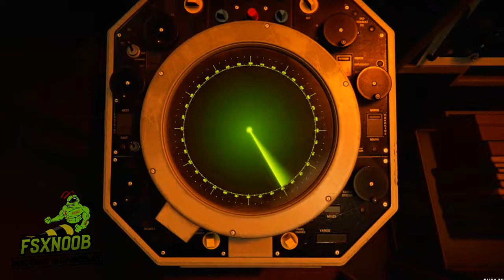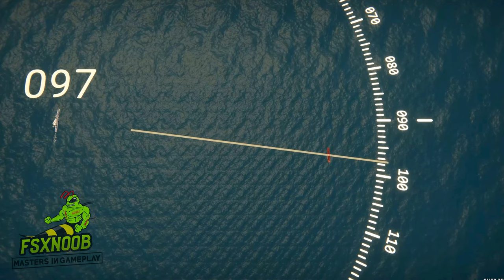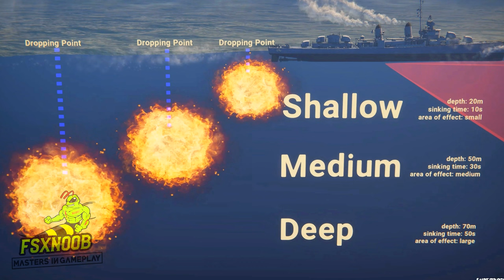Destroyer: The U-Boat Hunter INTRO Movie + Basics Tutorial PC Steam 4K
Destroyer: The U-Boat Hunter is an innovative, cross-genre destroyer simulation which truthfully depicts the struggle of escort groups protecting allied convoys against German U-boats during the Battle of the Atlantic. Take full control of a Fletcher-class destroyer, using authentic instruments and attack procedures to fully experience the full spectrum of anti-submarine warfare.

Destroyer combines the thrill of commanding an anti-submarine warship with the tactical challenge of managing a whole escort group protecting convoys against relentless wolfpacks. The game goes to great lengths to appeal to fans of realism and immersion, at the same time offering a great experience for beginners in the genre as well.

Whether a military sim veteran or a fledgling captain, immerse yourself in a cinematic naval warfare experience and feel the thrill of the hunt!